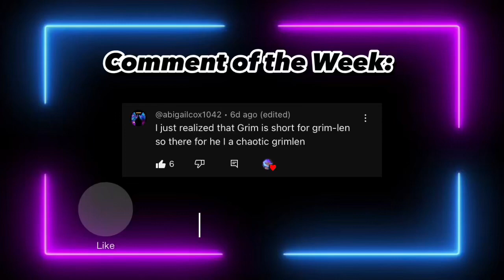Disney Twisted Wonderland Cosplay Tik Tok Compilation Part 33